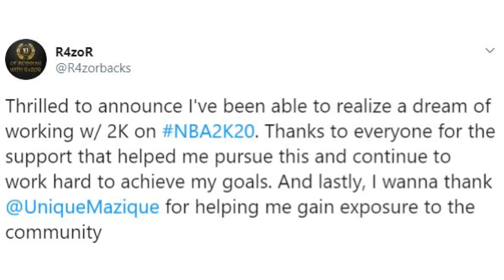DOPE! 2K Hired R4ZOR To Work On NBA 2K20 | Unique Mazique